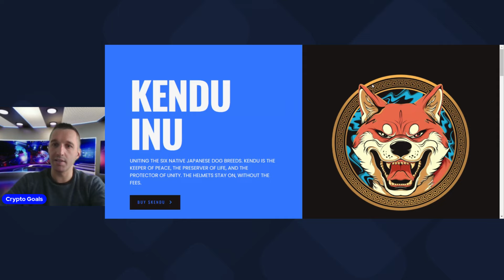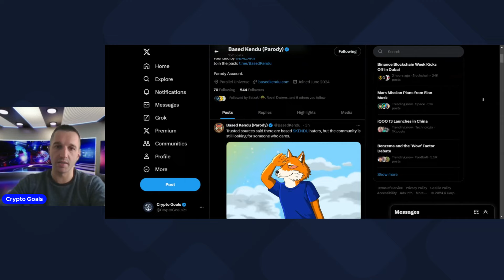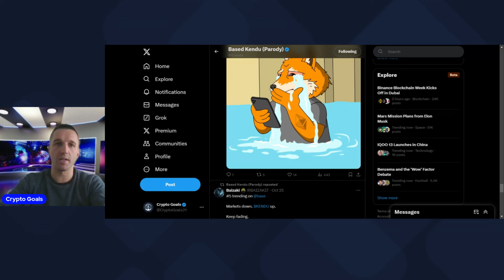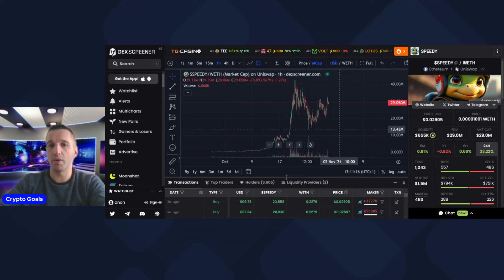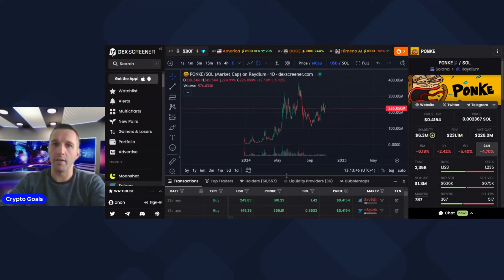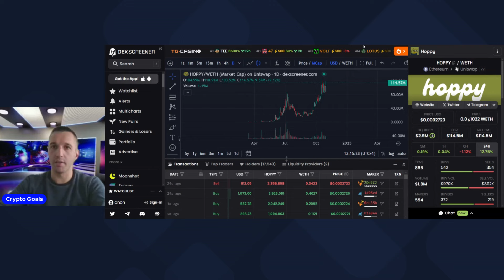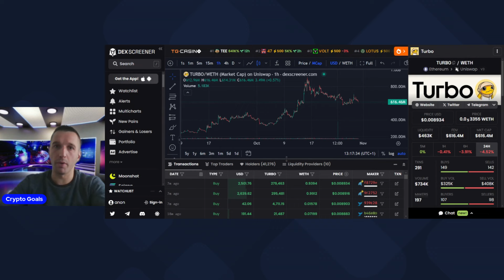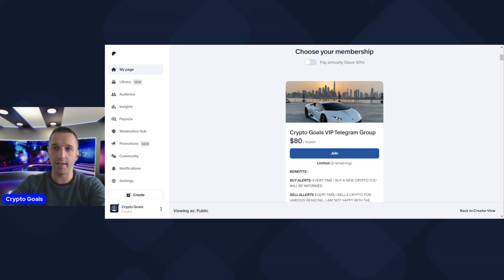Top 5 Hottest Meme Coins That Will Make Millionaires! Kendu inu base, Ponke, Turbo, Speedy, Hoppy!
If you want to join My VIP Group there is 2 ways to do so,  one is to pay with crypto and another option is to pay by card on Patreon , please find the links bellow for each payment method. See You In My VIP Group, Crypto Goals.

Step by step video  tutorial how to join my New VIP Telegram Group

I will post here videos and some buy alerts after the VIP Group so you can get into good gems early before they pump! Its closed for chat because its too many spams and scammers on the free telegram groups so i blocked the chat for that reason! Chat is open obviously for paid VIP Group join there and you can chat freely without spammers and scammers! You are welcome any time! So yeah until that you have free alpha in the FREE Group!